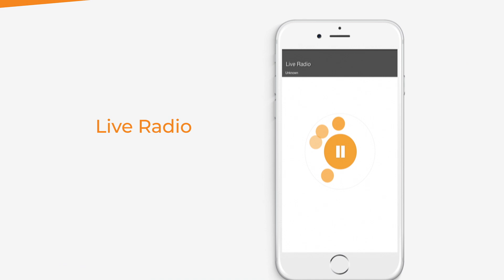ALAIN CITY - PA VIRE DO W BAN MWEN “ official video “